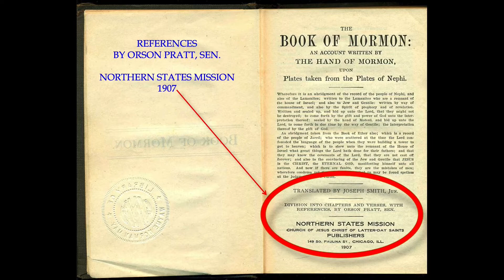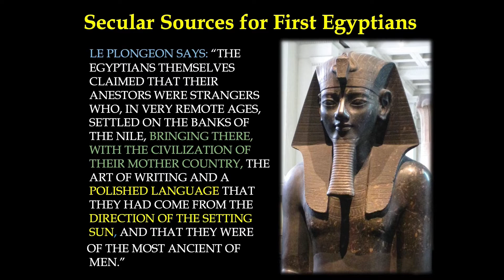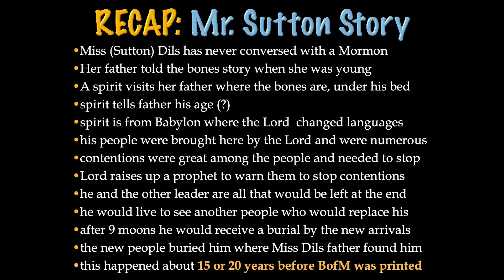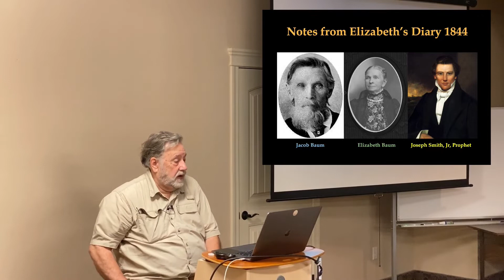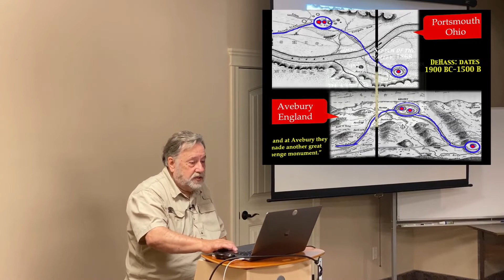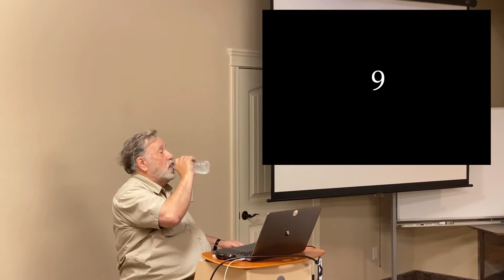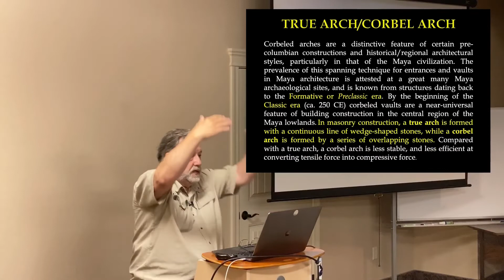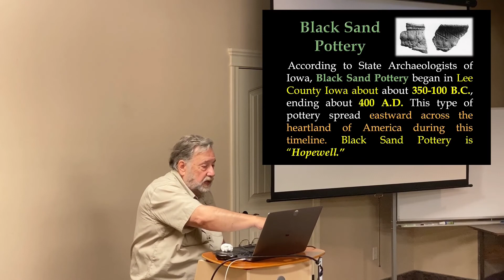2021 Joseph Smith Restoration Conference - Evening Fireside with Wayne May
This was an evening fireside session offered by Wayne May about historical artifacts and the Book of Mormon.